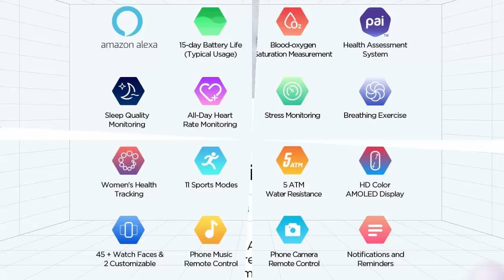Amazfit Band 5 Smart Watch Review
Amazfit Band 5 smart watch

amazfit,
smart watch,
amazfit band 5,
review,
smart watch review,
amazfit review,